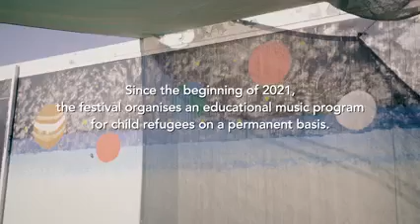World Refugee Day 2021_Chios Music Festival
From the first moment, ChiosMusicFestival has consistently included in its programming a variety of activities for child refugees.
Since the beginning of 2021, the festival organises an educational music program exclusively for child refugees on a permanent basis, in collaboration with ΜΕΤΑδραση - METAdrasi Transit Accommodation Facility for unaccompanied minors and METAdrasi’s Non-Formal Education Centre in Chios & the UNHCR.
Instruction: Andrianna Neamoniti
Fact: Since 2001, World Refugee Day has been celebrated on June 20 each time. The Day offers a chance to raise awareness of the plight of refugees around the world and of the efforts to protect their human rights.